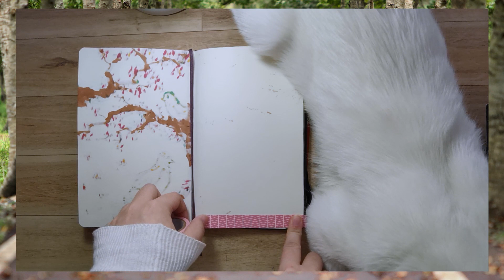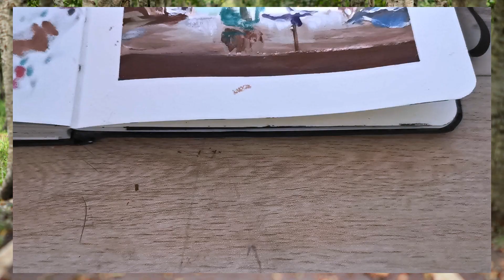Gouache Study #4 | Painting with Gouache Paints in my Moleskine Sketchbook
I decided to record myself as I did a gouache study in my sketchbook. Through this sketchbook gouache study, I also spoke about a few of my videos that are coming up; such as the sketchbook review, sketchbook tour, and decorating the cover of my new sketchbook.

Follow Me
🔹 Etsy Store

~ Materials ~
• Moleskine Sketchbook
• Südor Gouache Colours (set of 10)
• Mont Marte Gallery Series Acrylic Brushes